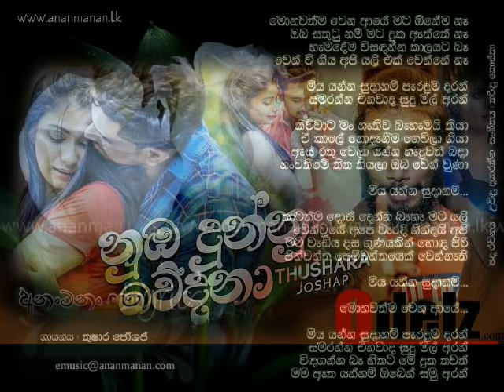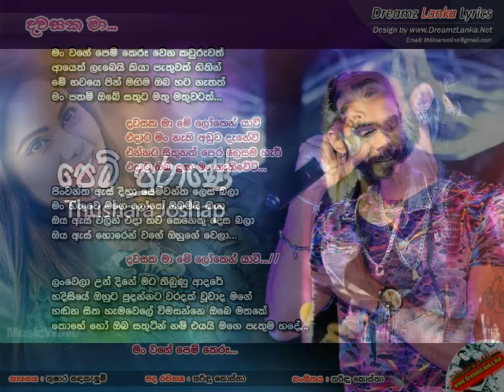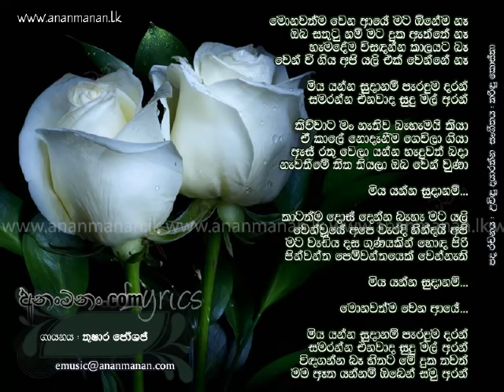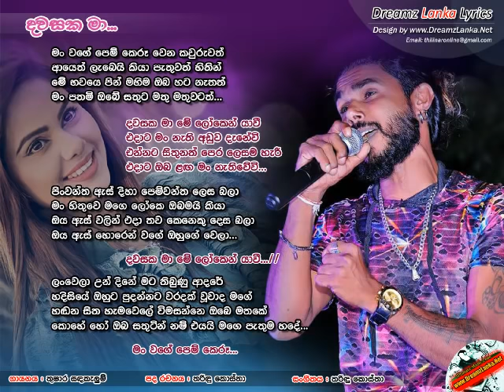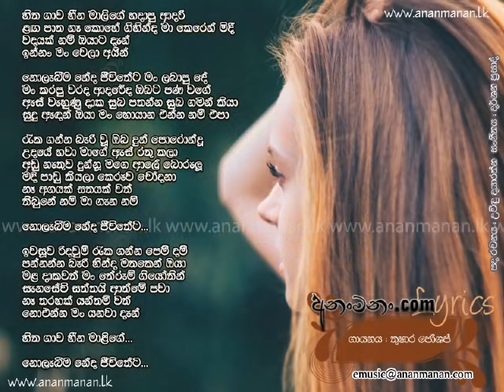තුෂාර ජෝශප්ගේ පට්ටම සින්දු සෙට් එක, Thushara joshap hit songs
thushara joshapa hit songs
sinhala hit songs